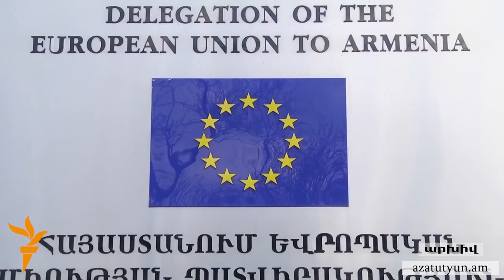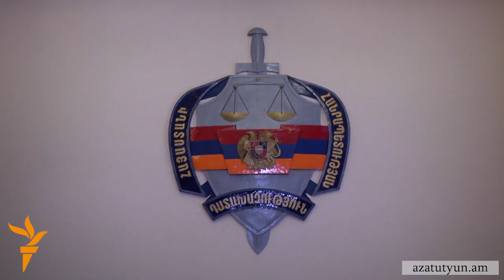Կոստանյան. «Էս Հայաստանը ինքներս ենք էսպիսին դարձրել»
Չնայած ընդդիմադիր ուժերը, անկախ դիտորդները և լրատվամիջոցները ահազանգում են հանրաքվեի օրը տեղի ունեցած բազմաթիվ ընտրակեղծիքների մասին, առ այսօր Հայաստանի իրավապահ մարմինները դրանց առնչությամբ որևէ մեկին մեղադրանք չեն առաջադրել: Գլխավոր դատախազն, այդուհանդերձ, խոստանում է ձեռնարկել բոլոր միջոցները՝ հանցագործությունները բացահայտելու համար: